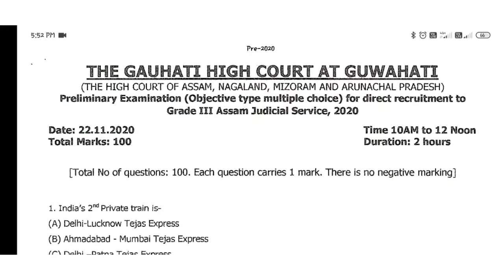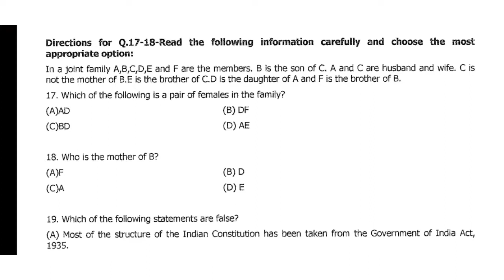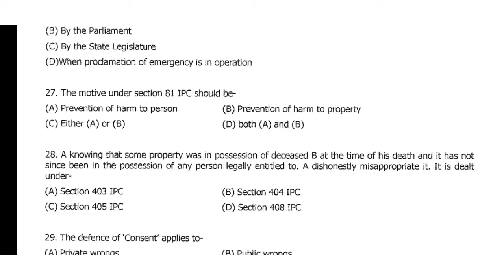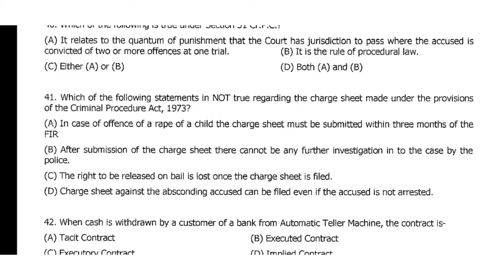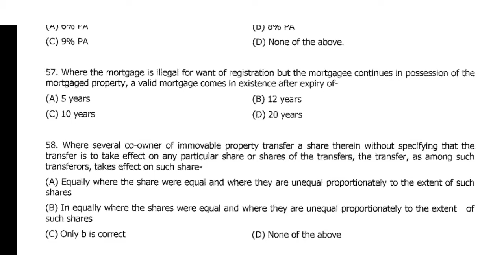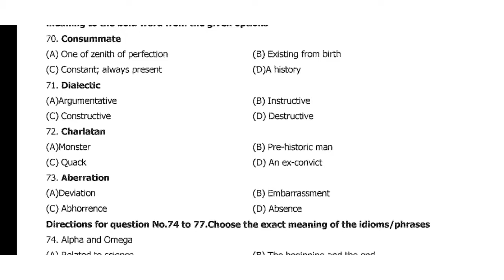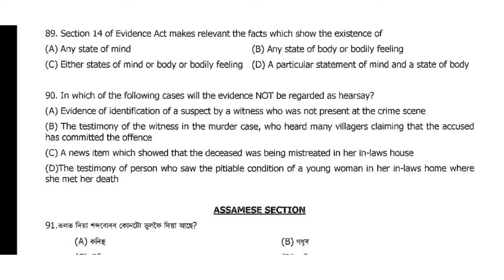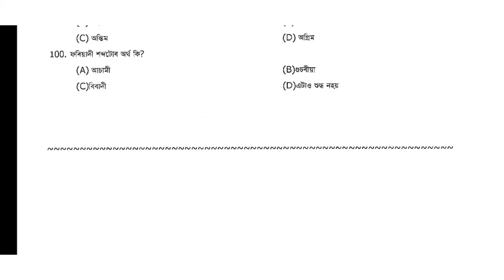ASSAM JUDICIAL SERVICE GRADE III 2020 PRELIMS, SOLVED QUESTION PAPER. AJS Question paper 2020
the prelims question paper of Assam Judicial Service 2020 with answer.

if you have any queries you can ask me kn comment section or you can follow me in Instagram